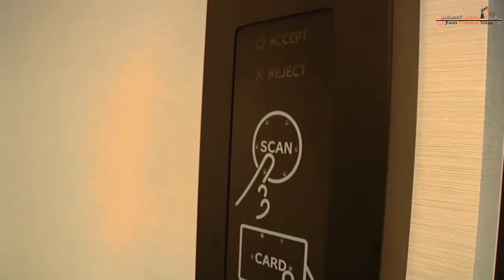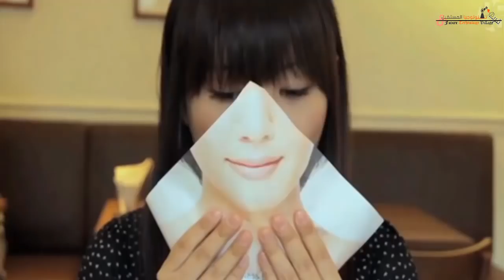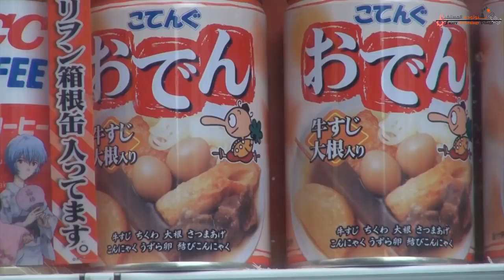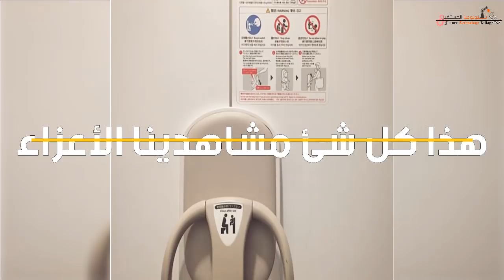افضل 10 اختراعا عبقريا في اليابان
أفضل عشرين اختراعا عبقريا في اليابان
الكثير من الدول سنويا تبتكر العديد من الاختراعات ولكن منها يبدء تصديره للدول الاخرى ودول اخرى تحتفظ باختراعتها لنفسها منها اليابان
نشاهد فى هذا الفديو اغرب اختراعات موجود فى اليابان فقط